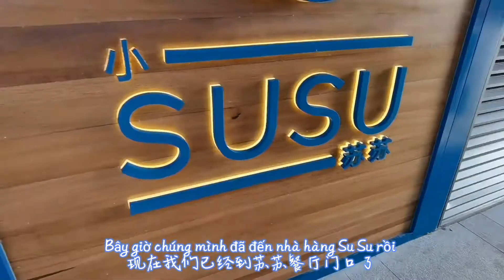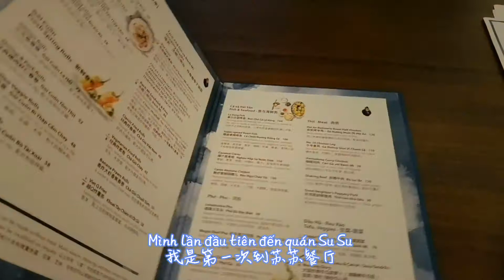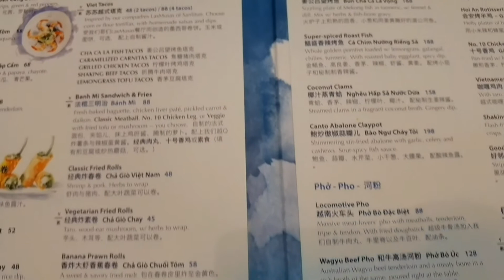Tìm thấy nhà hàng Việt siêu đỉnh giữa lòng Bắc Kinh | Vietnamese Food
Wow... Món ngon Việt ở Trung Quốc!!Các bạn ơi hôm nay chúng mình sẽ tìm đến một nhà hàng Việt nổi tiếng ở Trung Quốc. Quán ăn này có chủ và đầu bếp đều là người Việt Nam 100%. Chính vì vậy mà hương vị ở đây gần như giống y hệt hương vị ở Việt Nam luôn. Rất nhiều người Việt ở Trung Quốc tìm đến quán này ăn đó. Quán tên là SUSU. Các bạn cùng xem thử liệu đây có phải là quán ăn chính thống của Việt Nam không nha!!